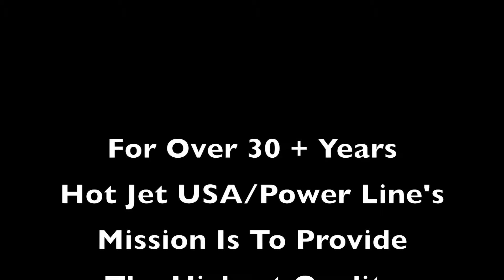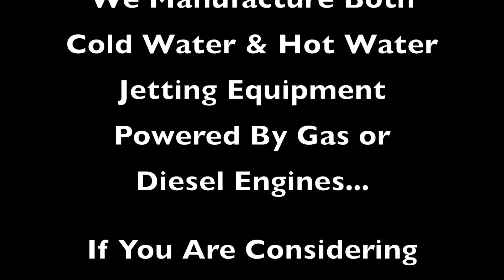Sewer Jetting Equipment Trailer Mounted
Hot Jet USA introduces the new XtremeFlow III model high output trailer mounted sewer jetter that is engineered to clean 2" -24" lines. Also available with hot water option. This hydro jetter is proven to be the most versatile sewer jetter on the market and gives the best return on investment.